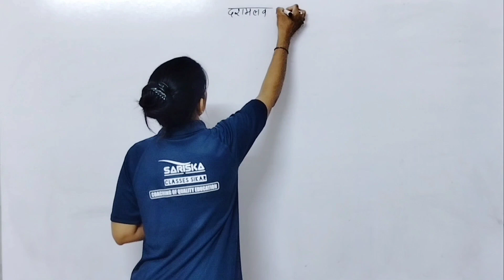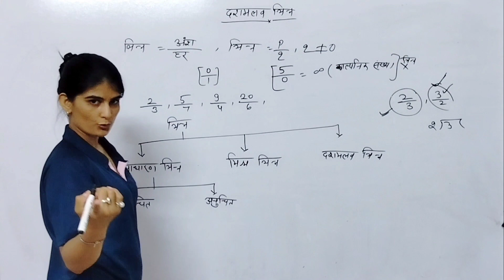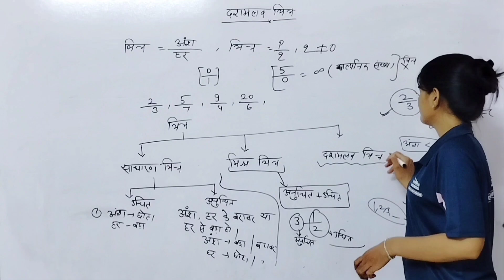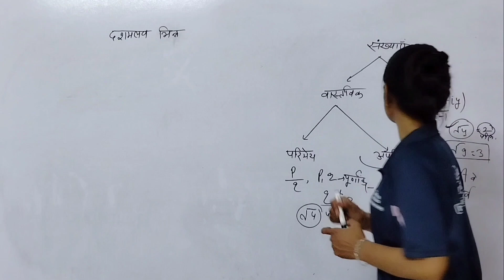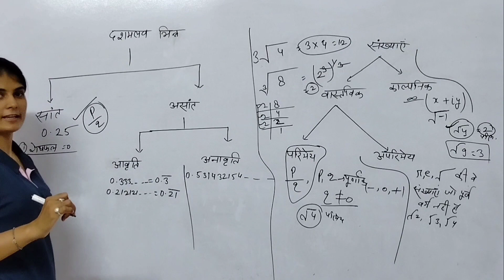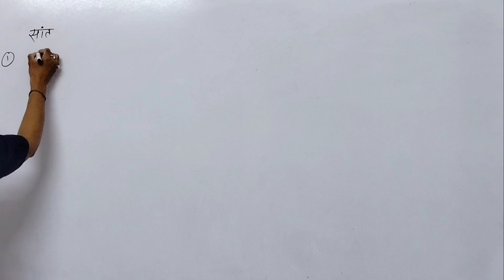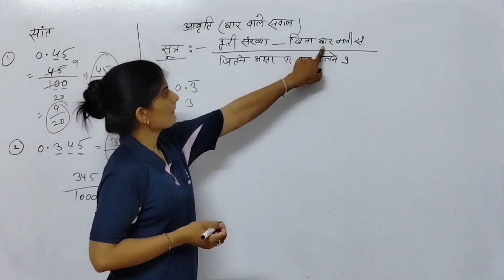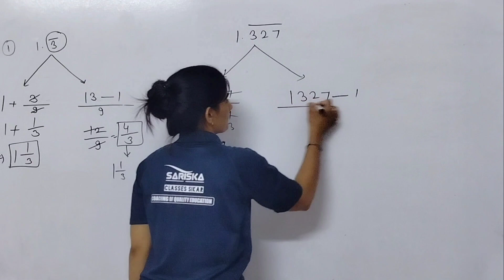Jr. Accountant (कनिष्ठ लेखाकार) maths | decimal & fraction | class-1 | संगणक भर्ती | by Sk ma'am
संगनक गणित | sangank math classes | decimal and fraction | by Saroj ma'am |राजस्थान संगणक भर्ती 2023

sangnk new  bharti
new sangnk bharti
rajasthan new vacancy
sanganak bharti math classes
sangank math
decimal and fraction fir sangnak